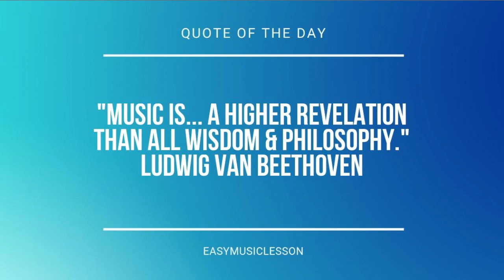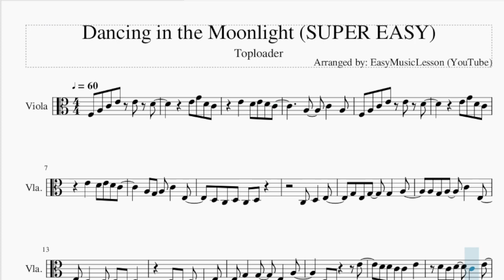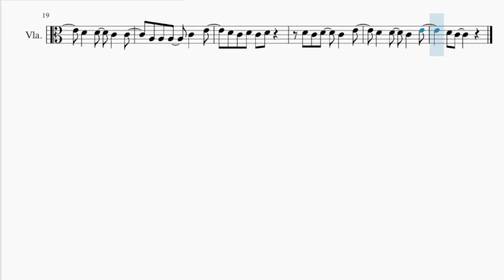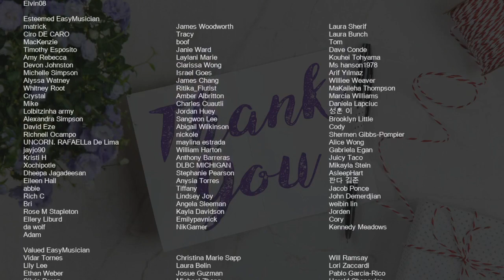SUPER EASY Viola Sheet Music: How to play Dancing in the Moonlight by Toploader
Comment and let us know how the videos have helped you. It keeps us going! :)Here is a sheet music/tab video on the song Dancing in the Moonlight (SUPER EASY) by Toploader on the viola. A viola sheet music arrangement which is transposed to notes that are easily played by viola, for the song Dancing in the Moonlight (SUPER EASY) by Toploader.

EasyViolaLesson teaches you to play the your favorite instrument, through well-arranged sheet music so that you too can learn how to play Dancing in the Moonlight (SUPER EASY) by Toploader on the viola as fast as you can. A viola sheet music with backing tracks to help your play the song better.

Chords of Viola arrangement:
D Min 7   G Dom 7   C Maj   G Maj   A Min   D Min 7   G Dom 7
C Maj   G Maj   A Min   D Min 7   G Dom 7   C Maj   G Maj   A Min

Melody notes of Viola:
F3 A3 C4 E4 E4 D4
G3 E3 G3   G3   A3
D3 C3 D3 C3   E3
G3   G3   E3   A3
D3 C3     E4
D4 D4 C4 C4   E4
D4 C4 D4   C4   E4
D4   D4   C4   C4
A3 A3 A3   C4   E4
D4 C4 D4 C4 D4
D4   D4   C4   E4
D4 C4